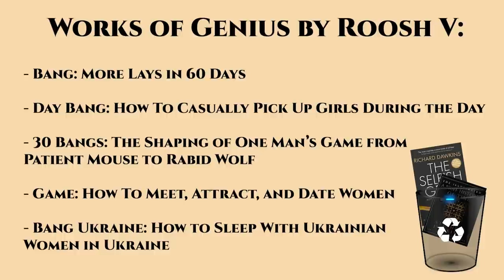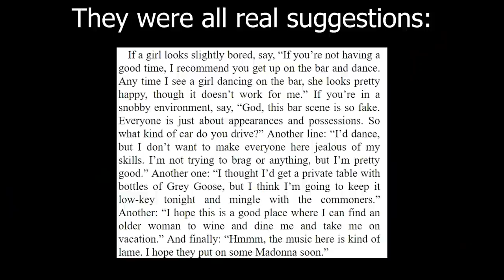“Alpha Male” Pick-Up Artist Admits to Assaulting Women in his Books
Everything Else

Rachel Oates
Unit 16588
London
W1A 6US